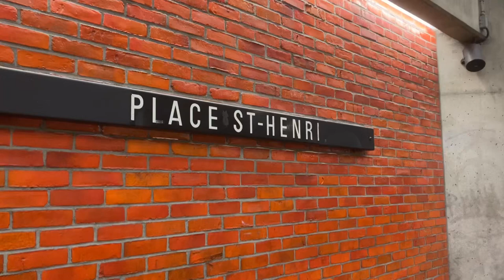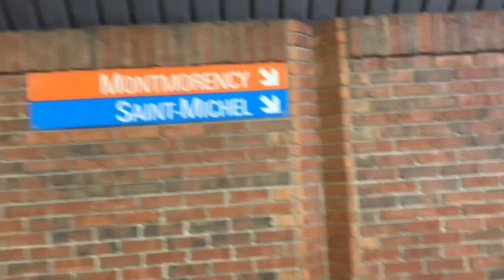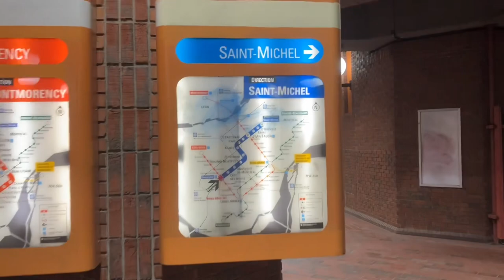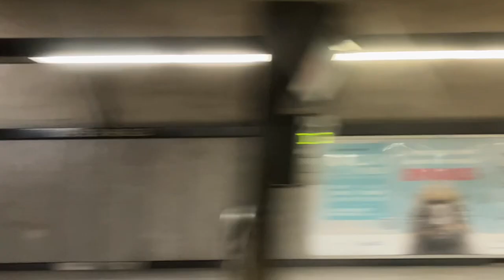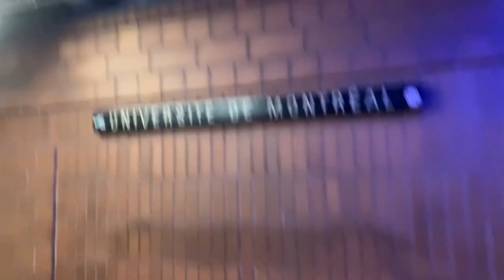Montreal Metro: Place-Saint-Henri to Université-de-Montréal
Stations:

Place-Saint-Henri 0:00
Vendôme 2:16
Villa-Maria 4:32
Snowdon 6:05
Côte-des-Neiges 9:25
Université-de-Montréal 10:51